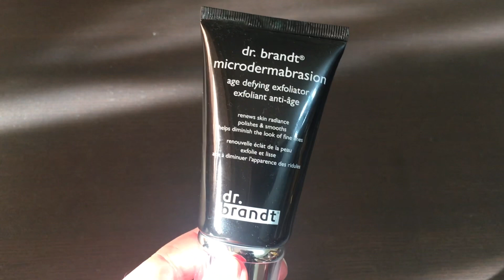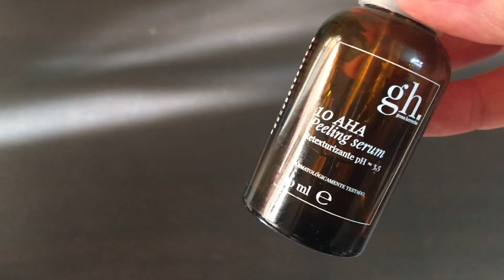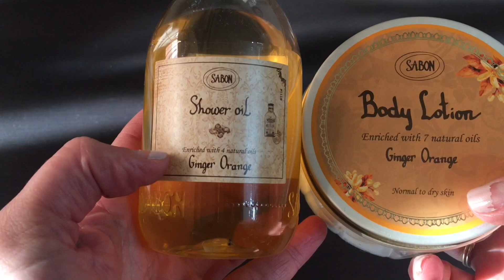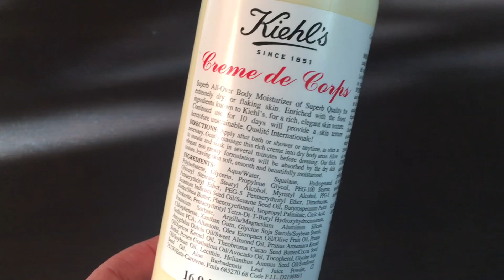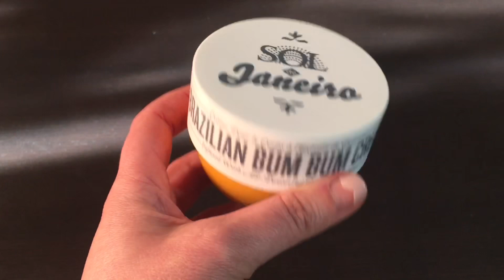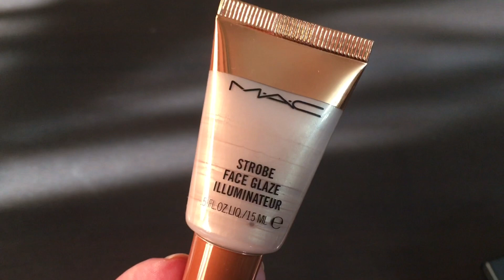FAVORITOS 2020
LABIALES MAC:

SEE SHEER
SCATERED PETALS
STAY CURIOUS
DEVOTED TO CHILI
RUSSIAN RED
BARBIE